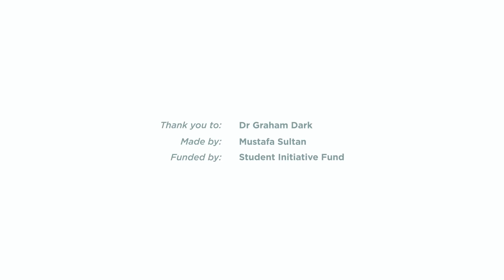Average Day As An Oncologist | Oncology (S2 | E1)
Dr Graham Dark, senior lecturer of Medical Oncology at Newcastle University and author of ‘Oncology at a Glance’